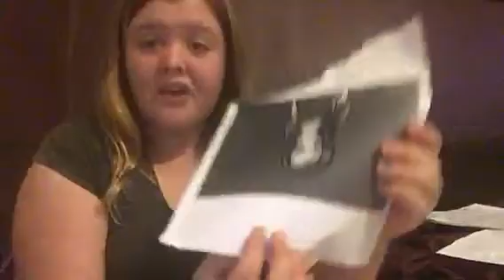Spicy food challenge (nachos) IT WAS A JALAPEÑO